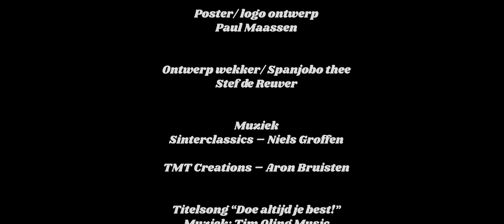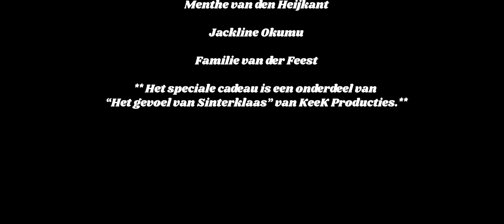Het Speciale Cadeau - Sinterklaasfilm 2021 (volledige film)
KeeK Producties presenteert in samenwerking met Formidabel Entertainment

🎁Het speciale cadeau 🎁

Een film van Dennis Hoevers

🎁Het verhaal
Paco wilt heel graag assistent Hoofdpiet worden, echter gaat dit niet zonder problemen. Dankzij Paco raken onder andere de lijstjes zoek en doet hij peper in het pepernotenbeslag.

Om Paco te laten bewijzen dat hij een goede assistent Hoofdpiet kan zijn krijgt hij van Sinterklaas een hele speciale opdracht.

Ondertussen zijn de pieten Manuela en Salvador druk in de pakjes kelder om alles voor pakjesavond in orde te maken, maar zij zijn eigenlijk ook heel nieuwsgierig wat voor opdracht Paco heeft gekregen. Daarop bedenken zij een plan en volgt Salvador met een tumtum (naar-piet-gaat-ie-systeem) Paco op de voet. Tenminste als Salvador niet in slaap valt.

Het speciale cadeau is een Sinterklaasfilm voor de iedereen!

Met: John Litjes,  Nigel Vervloet,  Coco van 't Westende, Paul Maassen, Stanley Koster, Tamara Draaistra, Tom van de Kroef, Sylvano Rosenberg, Cendy Dierdorp,  Dré Kok, Renske Jansen, Ivo van Rossum, Kaylee van Bakel, Marco van der Veen en Irene, Fay en Aron Bouws

Verhaal: Renske Jansen en Paul Maassen | Camera en montage - Marco van der Veen | Dronebeelden - Omran Takie en Bjorn Sietzema | Setfotografie -  Sylvano Rosenberg | Poster en logo ontwerp -  Paul Maassen | Grime -  Sanne Arends - Mulder, Bas Mannee en Nigel Vervloet | Trailer voiceover - Ben Prins | Productieleider -  Renske Jansen | Setdressing - Dré Kok, Nick Ruis en Tom Delsink | Regie - Dennis Hoevers

Titelsong: Doe altijd je best!
Geproduceerd door: Tim Oling Music
Geschreven door: Paul Maassen
Gezongen door: Menthe van den Heijkant & Nigel Vervloet

KeeK Producties 2021

Op de hoogte blijven? Like ons Youtube kanaal en onze Facebook pagina.